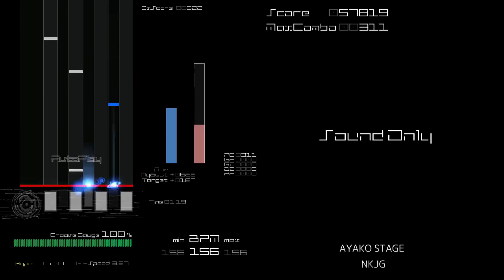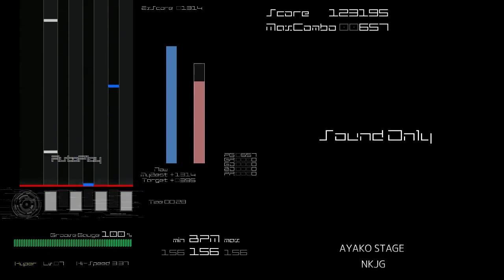[BMS AutoPlay] AYAKO STAGE [cheap mix] - NKJG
EVENT：RR-LASTSTAGE